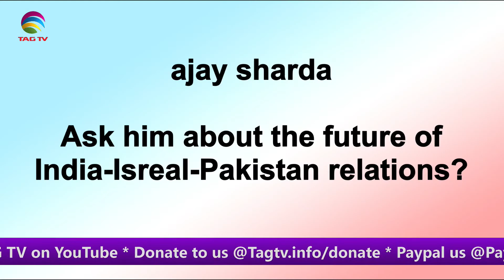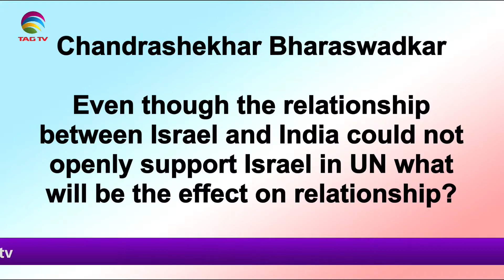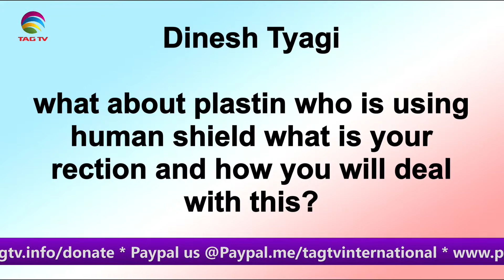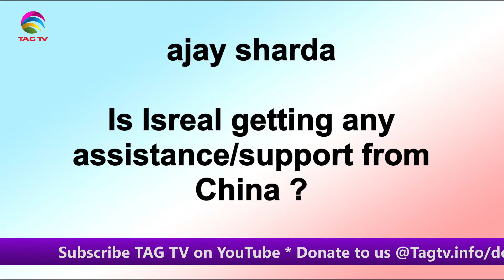Israeli Security Expert Asher Ben-Artzi on Israel-Palestine Issue